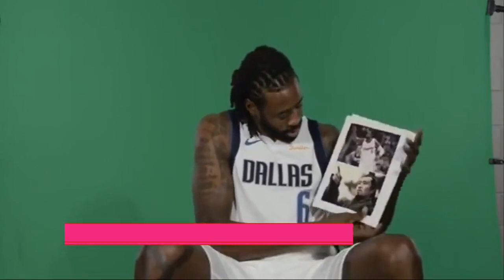湖人欲将小乔丹送到掘金，考辛斯被裁之后有望重回洛城！